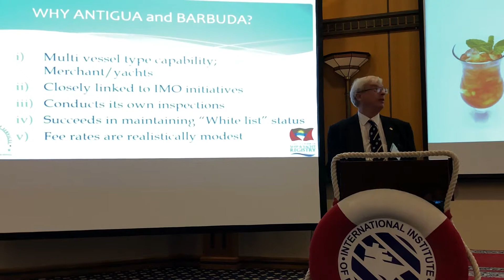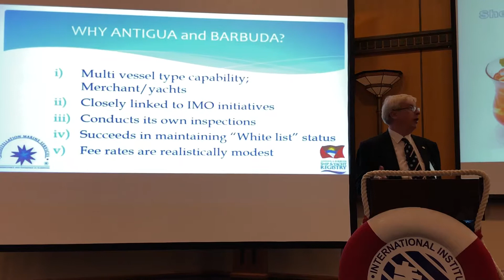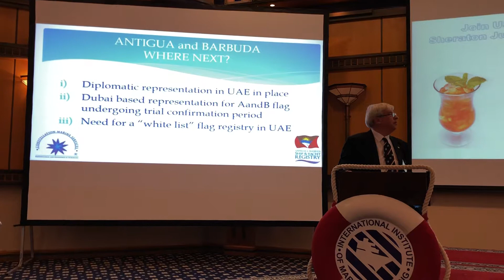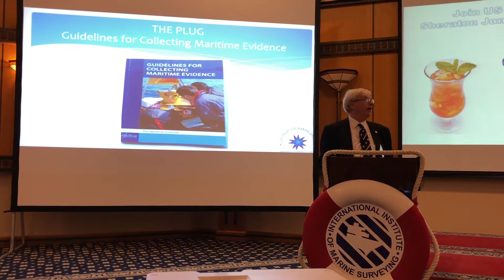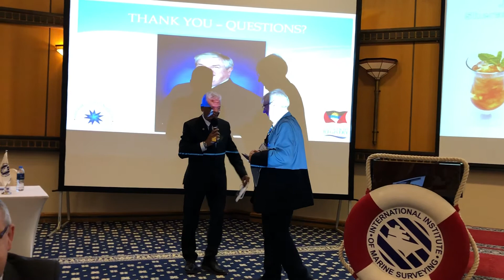Antigua and Barbuda flag advantages for maritime registry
Constellation Marine Director explains why flying a white listed maritime registry flag is a commercial advantage for a marine craft